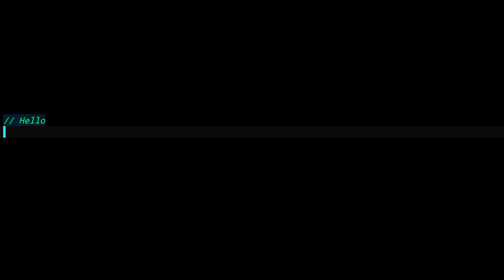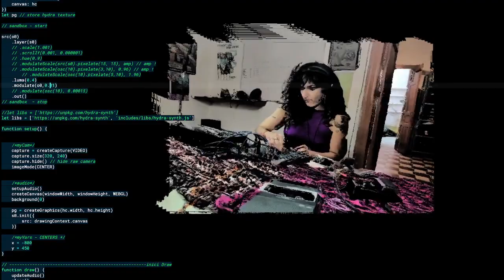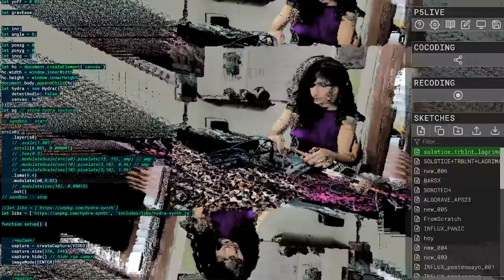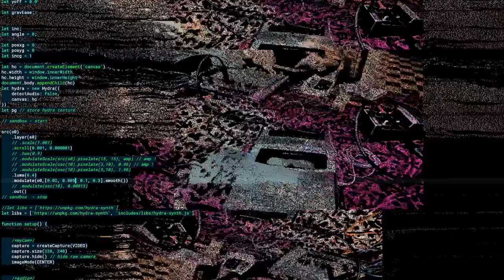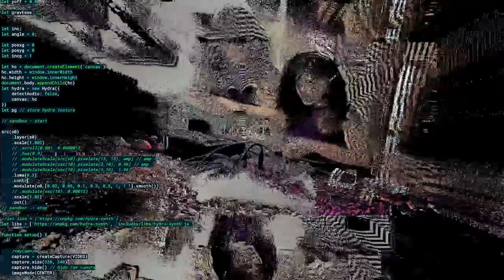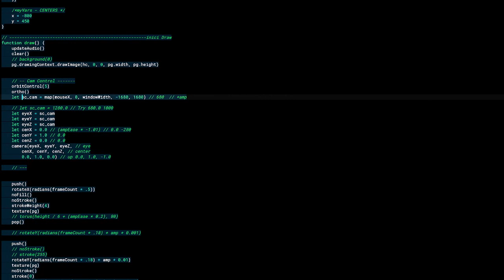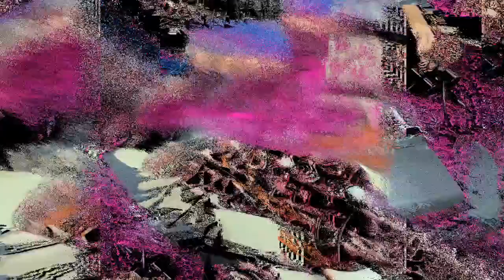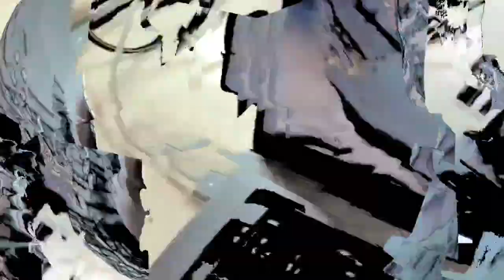Solstice Stream December 2023 - Citlali Hernández + Lágrimas Neón - 2023-12-22 19:00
Solstice Stream December 2023 live performance by Citlali Hernández + Lágrimas Neón from Mexico City

Cit: Visualist / p5live / Hydra / &lt;3  Lágrimas Neón: Tape Noise